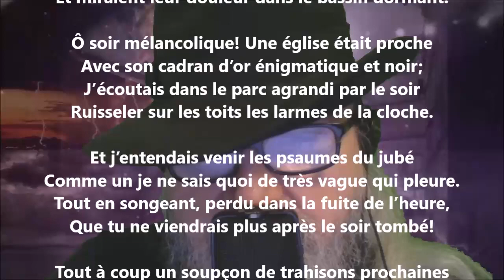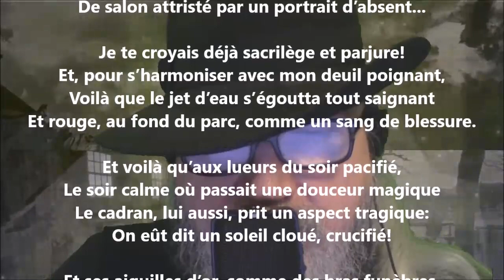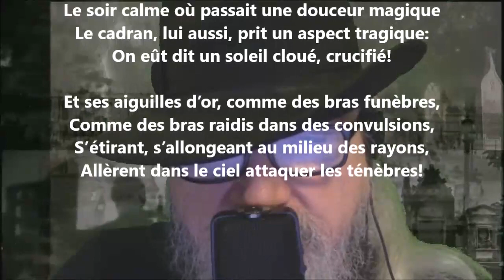Je me souviens du soir où je t’ai vainement... - Georges Rodenbach lu par Yvon Jean